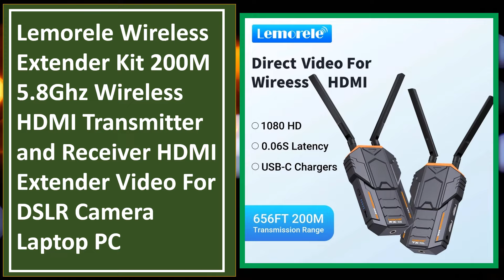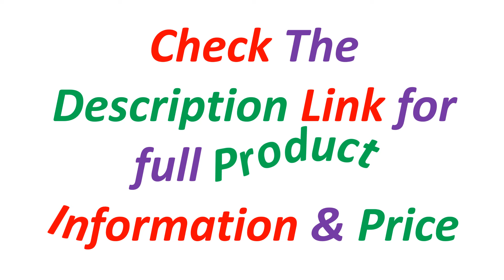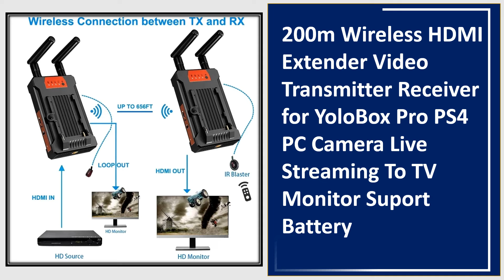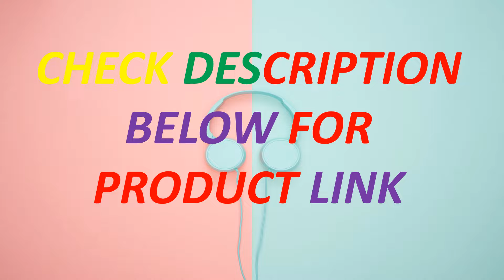Top 5 Best Wireless HDMI Transmitter In 2024 | Wireless Extender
Looking for the Best Wireless HDMI Transmitter, In this video I have compiled a list of the top 5 Wireless HDMI Transmitter in the market. Check Link For Full Product Information.

5.  Wireless Extender Kit 200M 5.8Ghz Wireless HDMI Transmitter and Receiver HDMI Extender Video For DSLR Camera Laptop PC

4. 200m 250m Wireless HDMI Extender Video Transmitter Receiver Screen Splitter for YoloBox Pro Live Streaming PS4 Camera PC To TV

3. 200m Wireless HDMI Extender Video Transmitter Receiver for YoloBox Pro PS4 PC Camera Live Streaming To TV Monitor Suport Battery

2. 5.8GHz Wireless HDMI Extender 300m Video Transmitter Receiver Support NP F970 Battery for DSLR Camera PS4 PC Live To TV Monitor

1. FEELWORLD Wireless Video Transmission W1000H System 1080PHD 1000FT HDMI Input Output WIth Full Duplex Intercom 0.08S Lantency